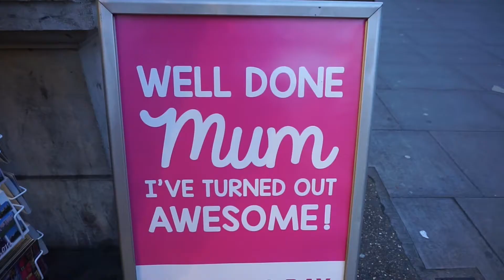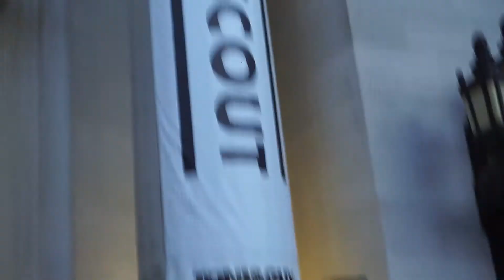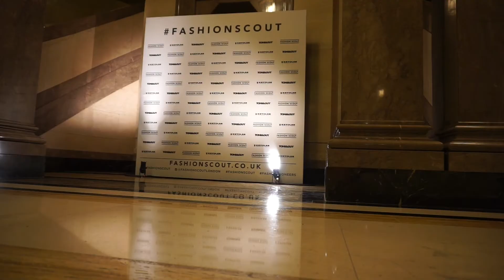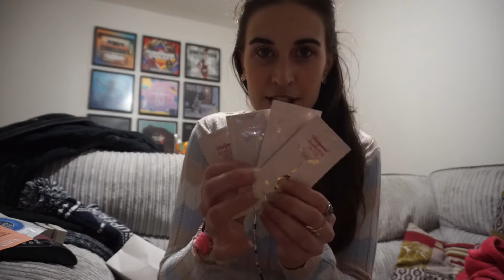London Fashion Week AW18 | Sonia DoubleG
London Fashion Week Vlog p.2

Today I am bringing you the second day of LONDON FASHION WEEK, into covent garden and show you a bag full of samples!

Best Wishes,

SGG
Follow your dreams xoxo

1- Mirage
2 - Dragonfly - Quincas Moreira
3- Big Mac - Endless love

My Filming EQUIPMENT:

My vlogging camera
My photography camera
My Handheld tripod
My tripod
My USB MIC
Rode Lavalier mic

Someone once said, 'If you don't know what your purpose is, follow your passions for they will take you to your purpose'.

I am passionate about: Travelling, Learning, Art, Photography, Books, Disney and Creating.

All of these elements brought me to create Sonia DoubleG back in 2017, with the aim to follow my passions and dreams and to inspire and motivate EVERYONE to live their dream life too.